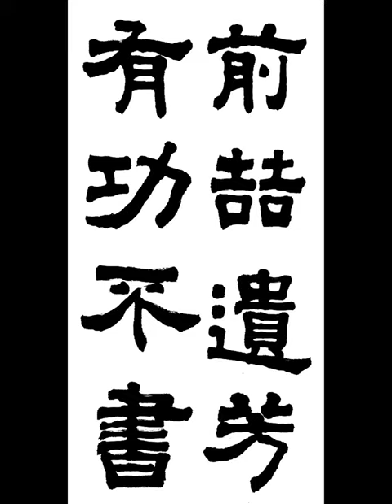前喆遺芳有功不書 전철유방유공불서 隷書예서 漢한 張遷碑장천비